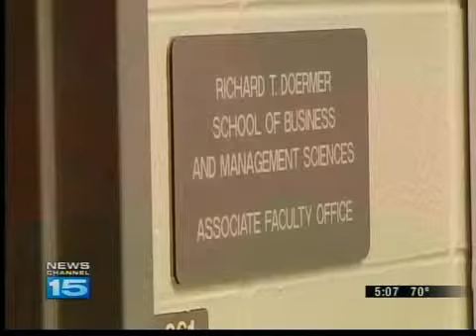Doermer remembered as one of a kind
A prominent Fort Wayne businessman and philanthropist, Dick Doermer, died Monday. Friends said he had an immeasurable impact on business and education in Fort Wayne.